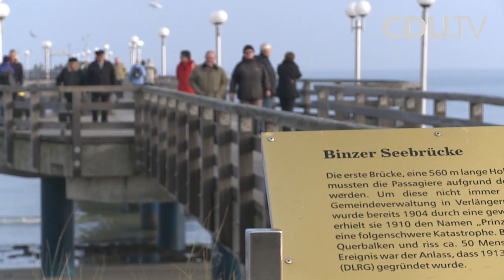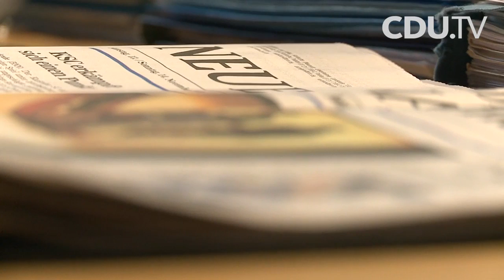Mittendrin statt nur dabei: Der CDU-Parteitag aus Sicht der Delegierten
1001 Delegierte hat ein CDU-Parteitag. CDU.TV hat zwei von Ihnen vor und auf dem Parteitag begleitet: Gisela Lemke aus Binz (Rügen), die die weiteste Anreise nach Karlsruhe hatte, und den Bundestagsabgeordneten Ingo Wellenreuther aus Karlsruhe mit der kürzesten Anreise.